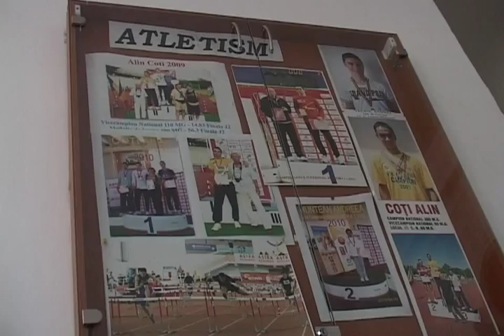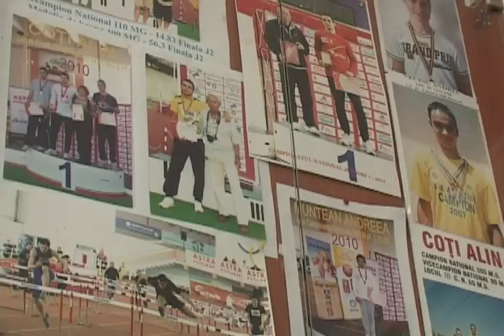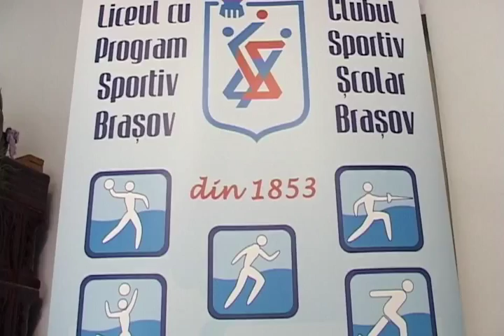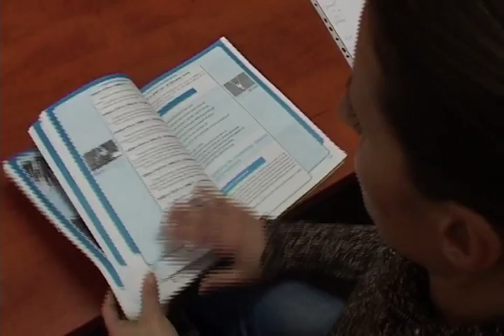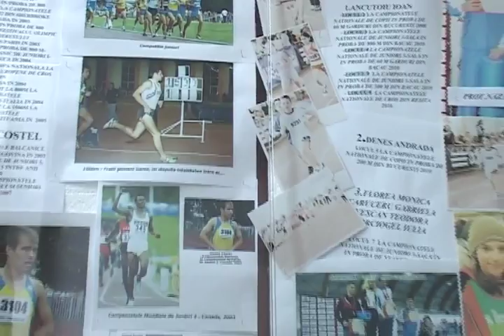LICEUL SPORTIV din Brasov